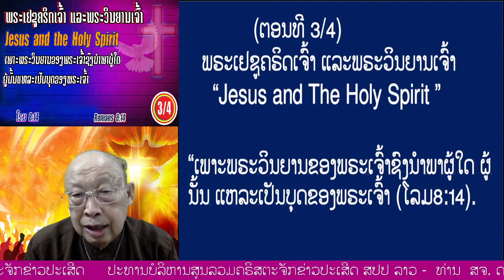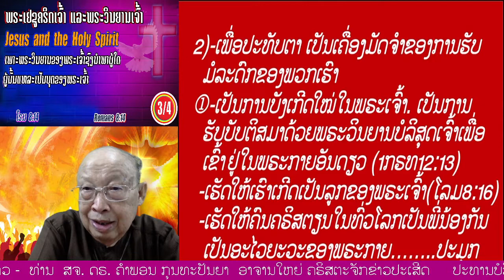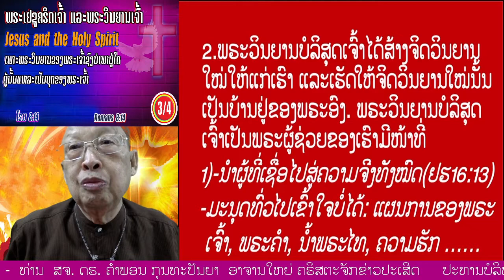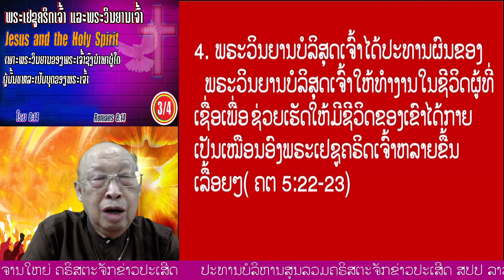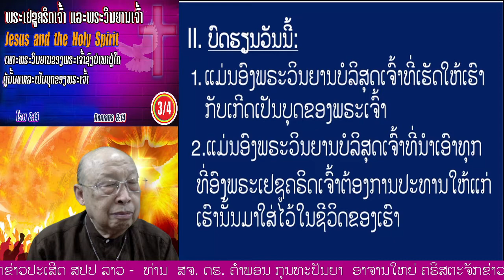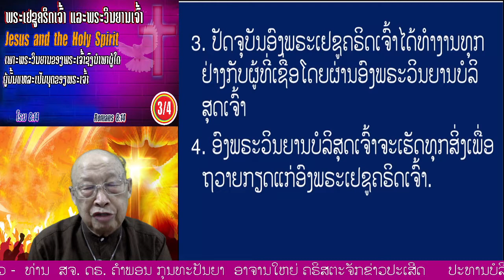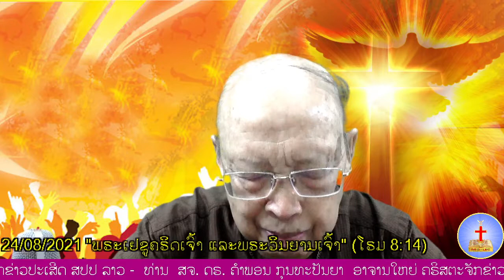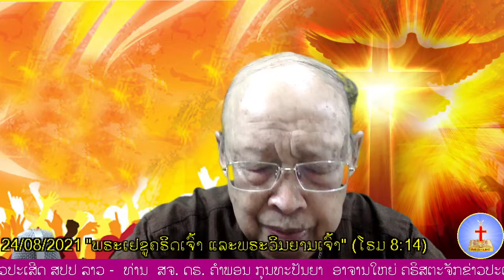"ພຣະເຢຊູຄຣິດເຈົ້າ ແລະພຣະວິນຍານເຈົ້າ?" (ໂຣມ 8:14)